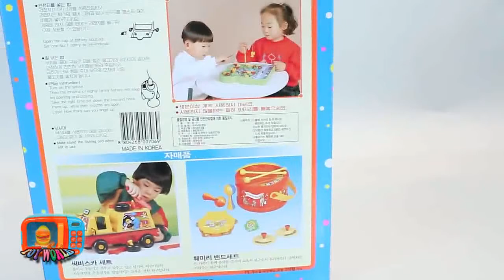[Learn] Baby Doll Spoon Pet Hamster Slide Park toys 콩순이와 스푼펫 with Learning Colors Toys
Hi KIds You May Also Like_
Baby Doll Spoon Pet Hamster Slide Park toys 콩순이와 스푼펫 with Learning Colors Toys

Baby Doll Spoon Pet Hamster Slide Park toys 콩순이와 스푼펫 with Learn color names

Let's play with Baby doll toy and Spoon pet with slide park toys
스푼펫 디저트 놀이동산과 콩순이 뽀로로 장난감 놀이입니다
/results?q=%23babydoll /results?q=%23pororo /results?q=%23toys /results?q=%23pettoys